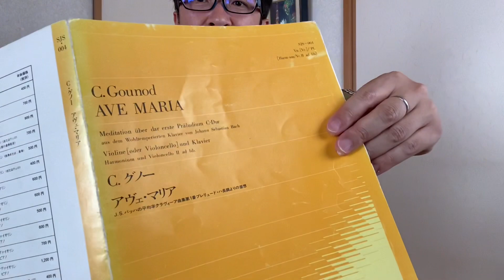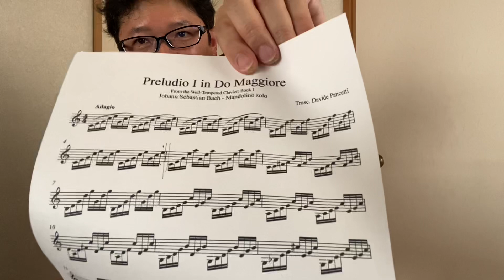【マンドリン初心者】分かりやすい弾き方 40 C.Gounod Ave maria グノー アヴェマリア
大西功造に関するイベント情報、各種情報のまとめ